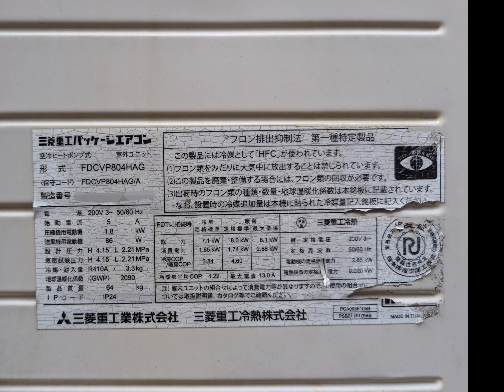三菱重工 HyperInverter Saison パッケージエアコン室外機 FDCVP804HAG